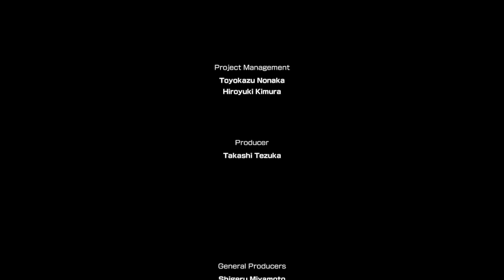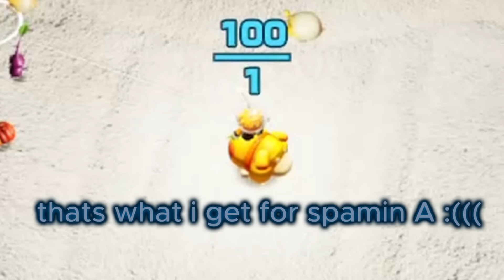Pikmin 4 Fumbles and Funny moments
Mabey it wasn't a good idea to 100% the game on my first playthrough.